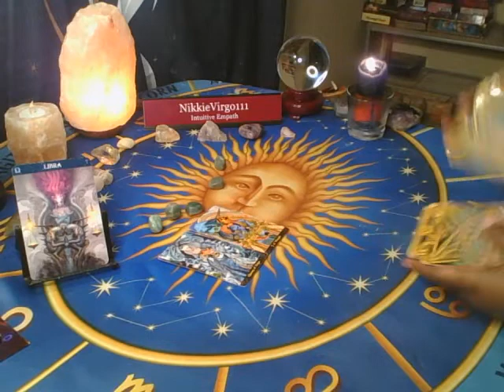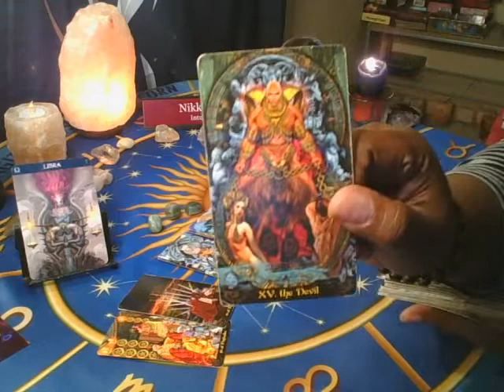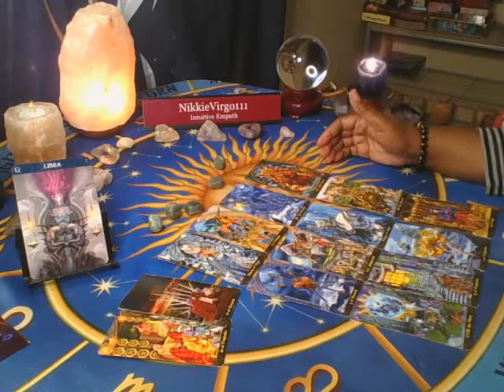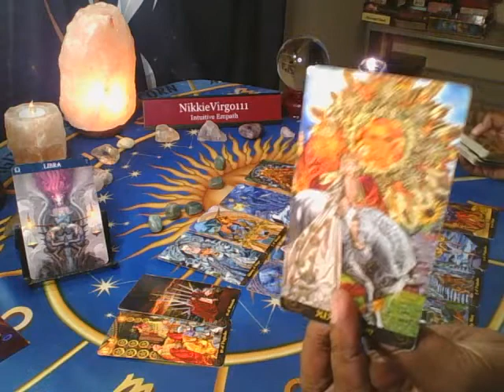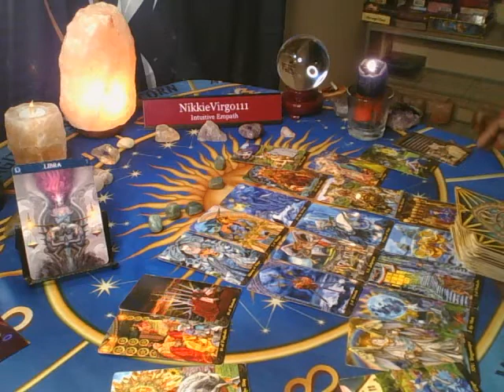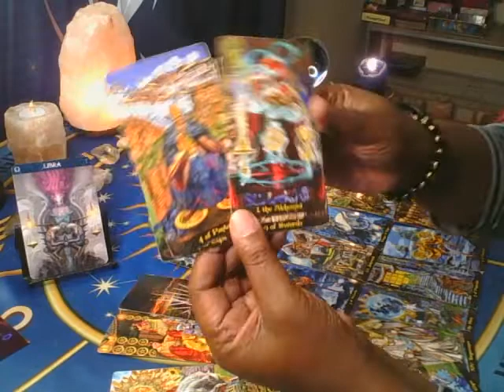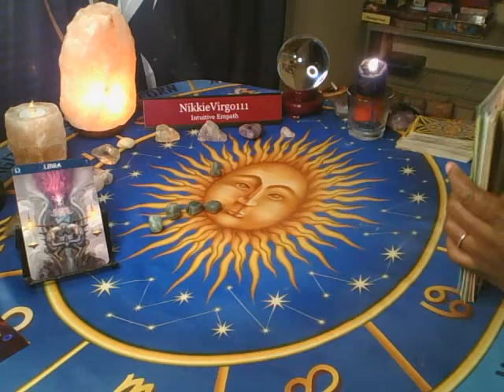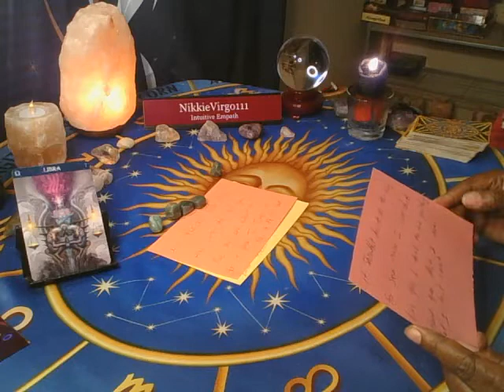LIBRA--You Weren't Right For The Anyway--Let 'em Go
For those of you are interested, I am holding a month-long IN-DEPTH ENERGY READING SALE that begins today, July 20th; it will run through August 31st. PLEASE BE PREPARED FOR A SEVEN TO TEN DAY WAIT 🤗 Three one questions only, this reading will last around 30 minutes FOR $40.00: 1. LIFE 🧑🏿👧🏿👨🏿‍🔧👨‍🔧👩‍⚖‍🧑 2. LOVE 🧡❤💔💌 3. ONE OTHER THING YOU WANT TO KNOW ABOUT 😥😮🤨😨🤯🤬🤑 OR YOU MAY CHOOSE: $75.00 FOR ONE HOUR MORE IN-DEPTH READING. Please remember to only ask one question, I will not answer two and three-part questions. I APPRECIATE EACH AND EVERY ONE OF YOU FOR YOUR CONTINUED SUPPORT!!